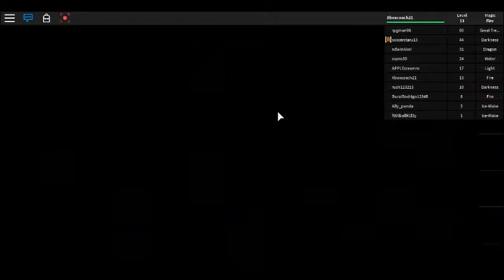Roblox (Elemental Wars) part 2